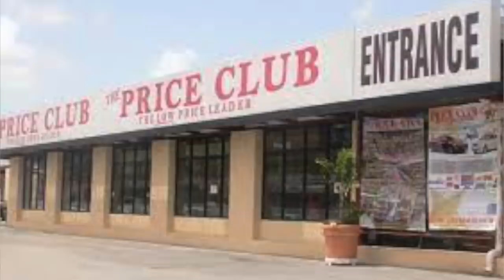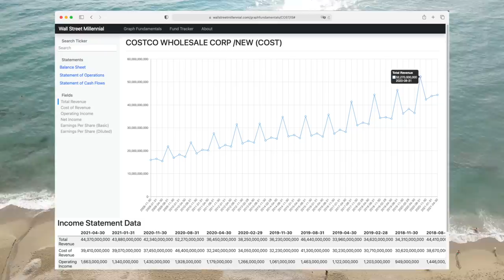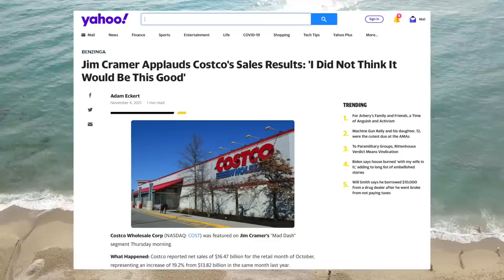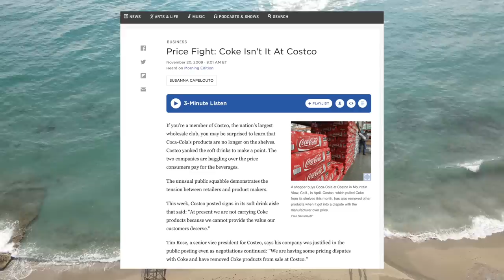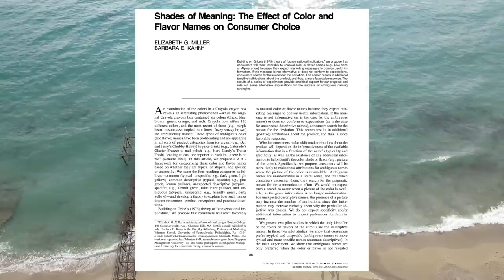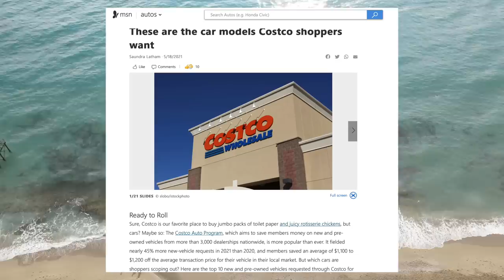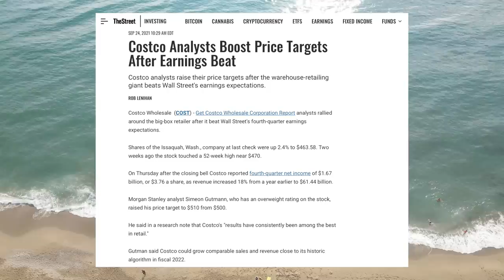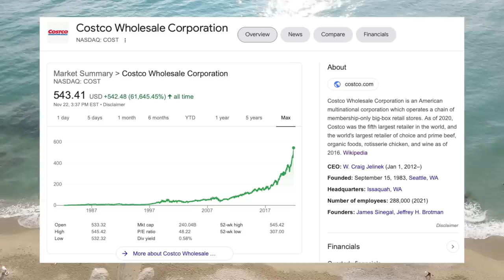How Costco Became The 3rd Largest Retailer In America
In this video we go over the rise of Costco and how they came to be the third largest retailer in the US. There are renowned for their affordable prices and superb customer service and use their massive scale as negotiating leverage to get favorable deals from suppliers.